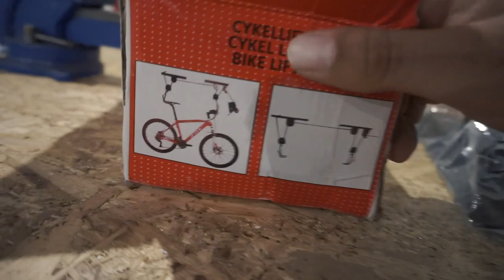DIY Studio Backdrop Holder - EBay Bike Hoist [Studio Set Up Finalle]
Suuuup guys

Like I said in the video, I don't know if this is going to be relevant to any of you's but I though I'd upload it anyway just incase it is.

I've been using this set up for about 2 weeks now, and its working out fine so far, so if you're on a budget I'd defiantly recommend giving it ago.

To find the backdrop holder - go to eBay and search "Wall Mounted Bicycle Storage Rack Bike Hanging Holder Cycling Roof Hanger Garage". - I only paid £10.00 for it